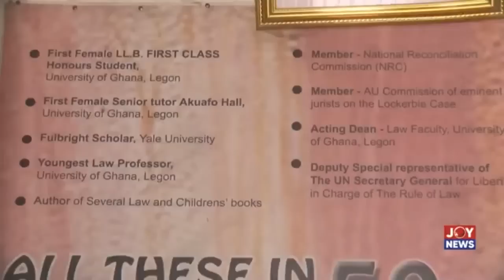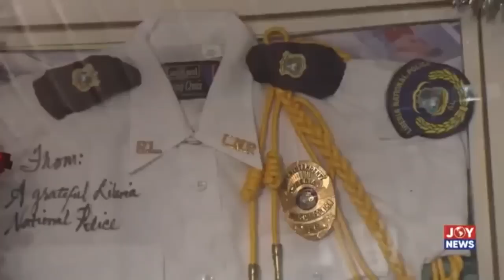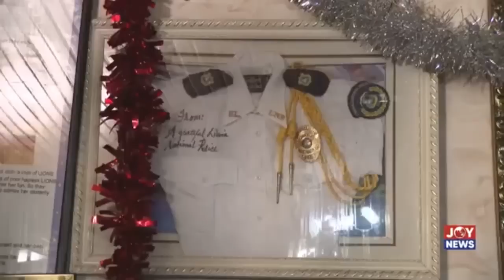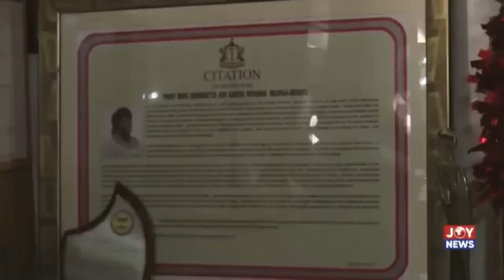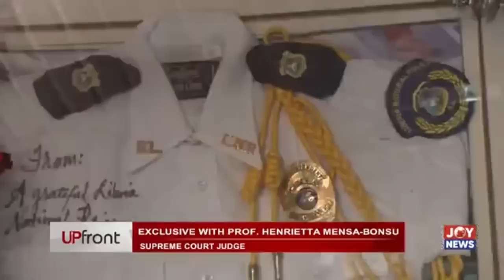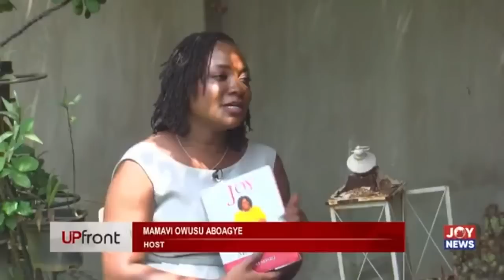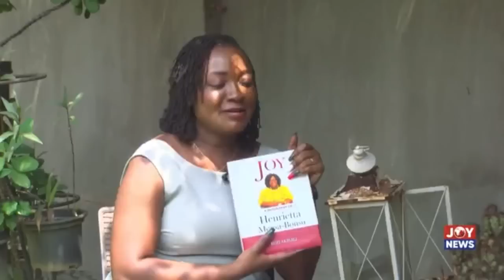Exclusive with Prof Henrietta Mensa Bonsu, Supreme Court Judge on Upfront